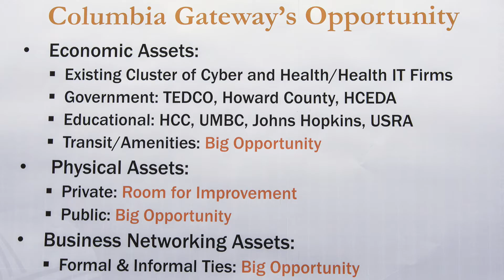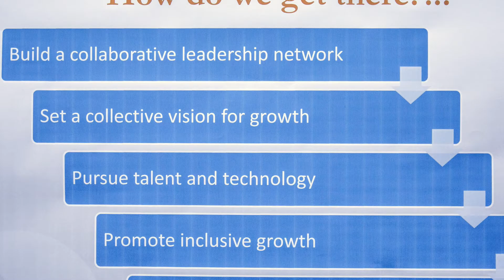Howard County Executive Allan Kittleman Names Columbia Gateway "Innovation District"